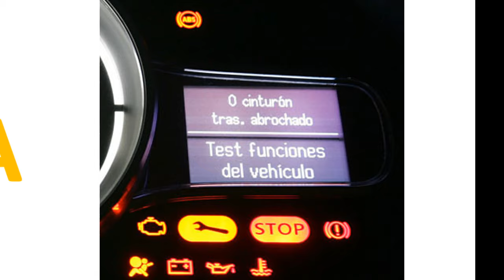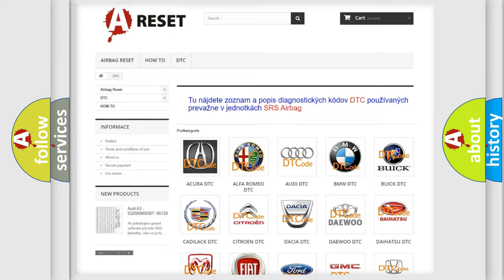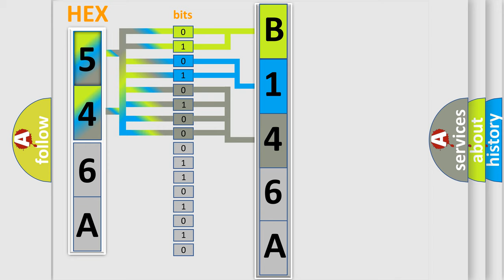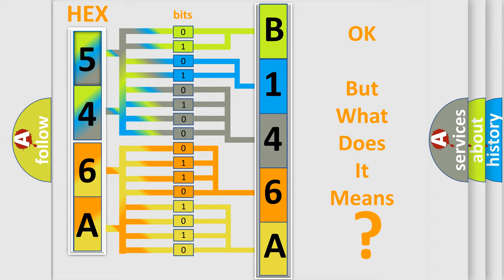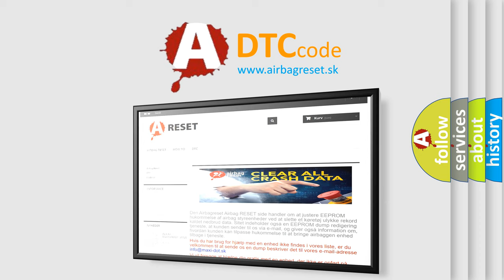DTC Dodge B146A-92 Short Explanation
Contents:
0:21 Basic DTC analysis according to OBD2 protocol standard.
1:48 Insight into programming
2:58 A diagnostically understandable description of the Diagnostic Trouble Code
3:05 Basic error definition

Make:
Dodge
Code:
B146A 92
Definition:
Ignition Coil No. 1, 2 or 3 Primary Circuit
Description:
Engine speed less than 4000 rpm,MFI relay on,system voltage over 13v,and the PCM detected the Coil No.1, 2 or 3 primary circuit did not achieve peak current (dwell) for 3 seconds.
Cause:
Ignition coil 1, 2 or 3 primary "driver" circuit is open or it is groundedIgnition coil 1, 2 or 3 is damaged or it has failedMFI relay power circuit to ignition coil is openPCM has failed
Failure Type: